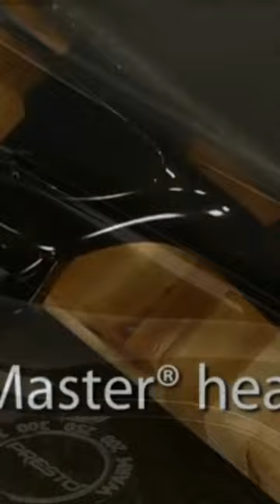Best Skillets For Americas Test Kitchen|Presto Electric Skillet with Glass Cover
👉👉 Hello there. This video was made after reviewing lots of the Best Kitchen Gadgets. Selected Kitchen Gadgets are determined by user reviews and votes. We make comparisons for you on many different reviews and test sites. And as a result, we determine the Top 5, Top 10 New Kitchen Gadgets INVENTION you want to buy, to help you further and give you the Best Kitchen Gadgets recommendations.